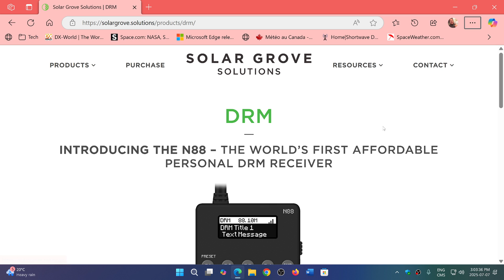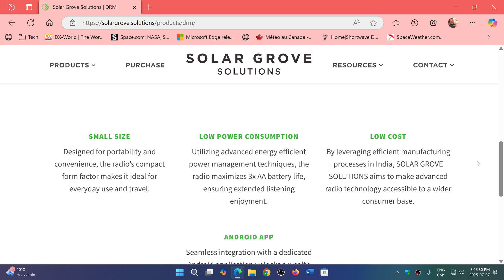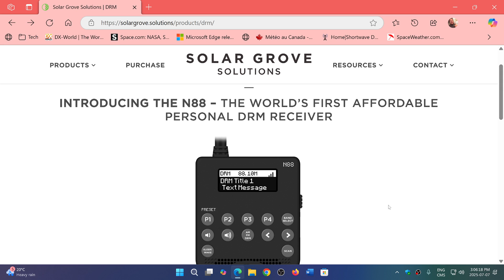FIRST low cost DRM portable receiver Solar Grove Solutions N88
It is to be available by the end of the year